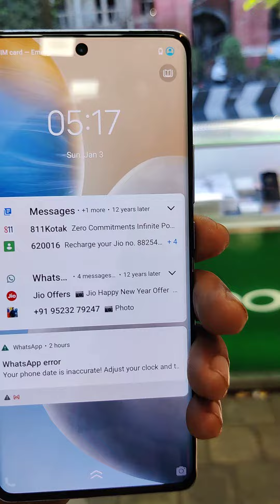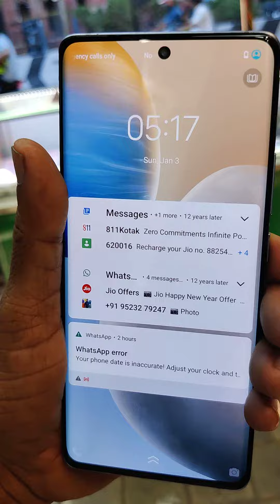Vivo X70 pro 12gb ram 256gb only mobile Rs: 28000